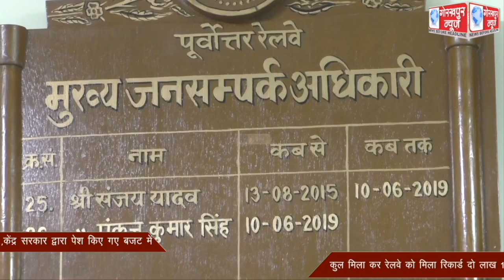गोरखपुर न्यूज से बात करते हुए पूर्वोत्तर रेलवे के सीपीआरओ ने कहा ,केंद्र सरकार द्वारा पेश किए गए बजट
गोरखपुर न्यूज से बात करते हुए पूर्वोत्तर रेलवे के सीपीआरओ ने कहा ,केंद्र सरकार द्वारा पेश किए गए बजट में कुल मिला कर रेलवे को मिला रिकार्ड दो लाख 15 हजार करोड़ का बजट,विद्युतीकरण और संरक्षा पर दिया गया है विशेष जोर